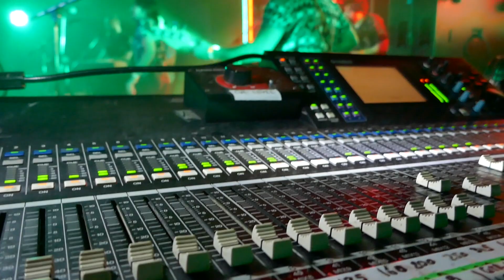Vaudeville Smash | The Zoo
Vaudeville Smash live from The Zoo, Brisbane on the 24th March 2018.